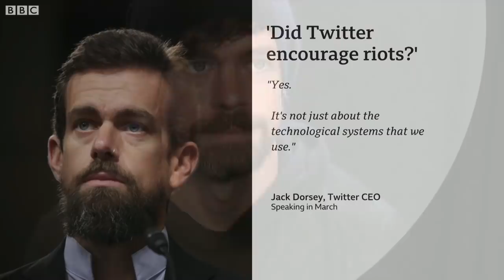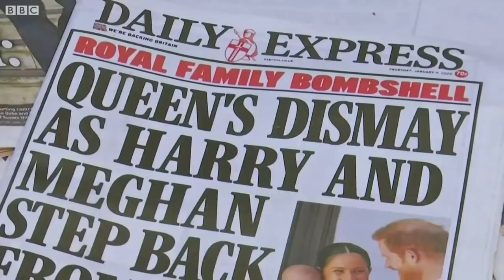Prince Harry says he warned Twitter boss ahead of deadly US Capitol riot - BBC News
Prince Harry has said he warned Twitter CEO Jack Dorsey about political unrest in the US - just a day before the deadly 6 January riots.

"I warned him his platform was allowing a coup to be staged," the Duke of Sussex said at the RE:WIRED tech forum in the US.

"That email was sent the day before. And then it happened and I haven't heard from him since," the duke said.

He was speaking at a session discussing whether social media was contributing to misinformation and online hatred.